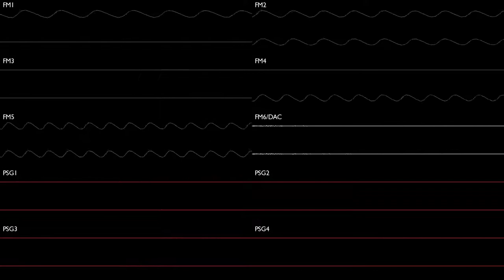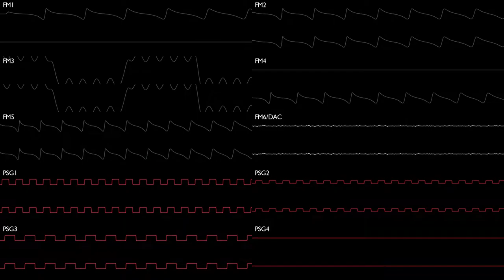Undertale - Shop Theme | Uhrwerk & Obvious Remix Oscilloscope View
Visuals with Nyanpasu64's Corrscope